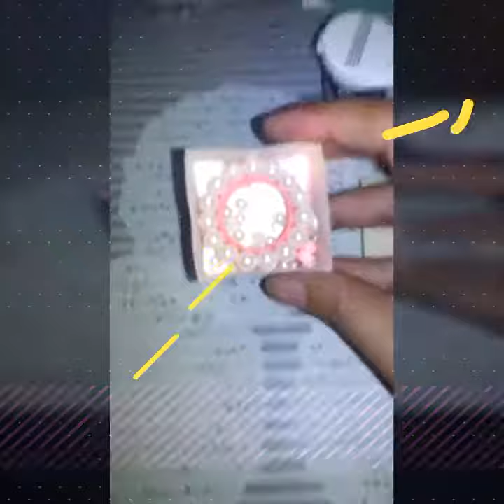Quilling Earrings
Handnade earrings
These are quilling handmade earrings. Which are made with paper and these are called quilling handmade earrings.
These are really easy to make. These paper earings are quite reliable, waterproof and longlasting. Made with paper strips.
There is a complete tutorial on handmade earrings on my youtube channel.
Here is the link of my previous video of
How to make quilling earrings?